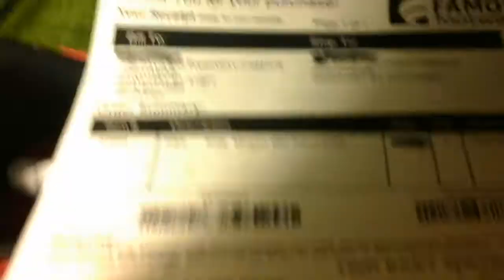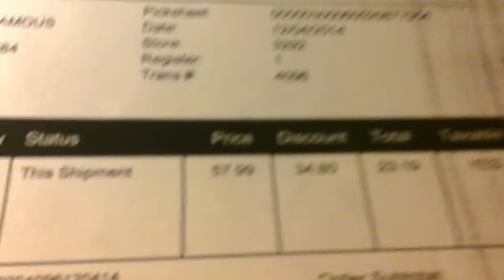Nike shoes early Christmas gift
Just got some shoes from Nike as an early Christmas gift